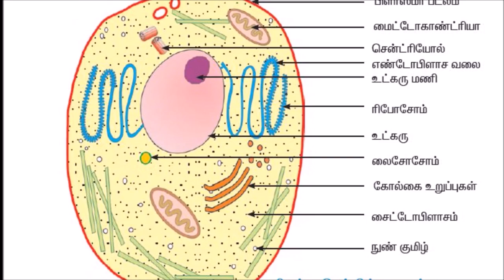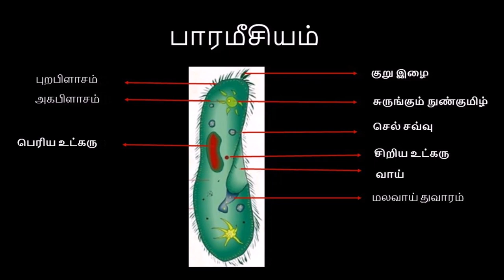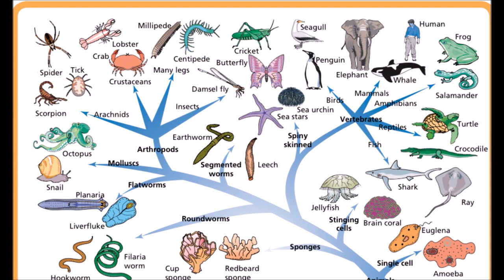விலங்குகள் வாழும் உலகம் - ஆறாம் வகுப்பு அறிவியல்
தமிழ்நாடு சமச்சீர் பாடத்திட்டம்